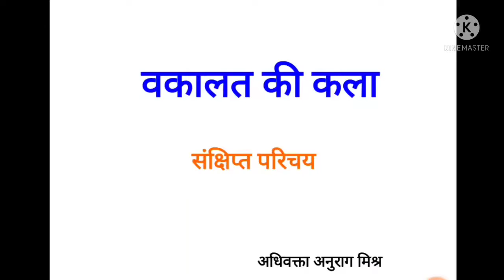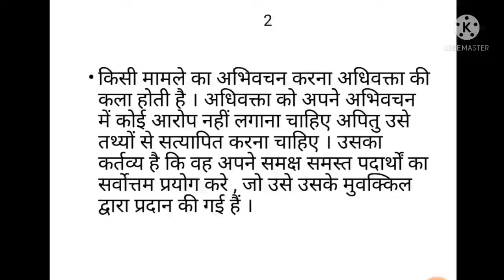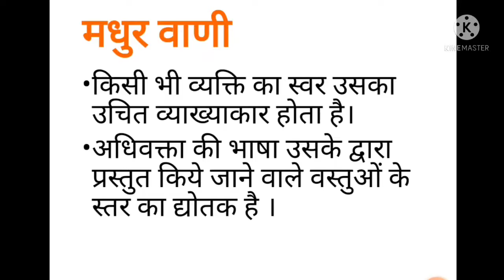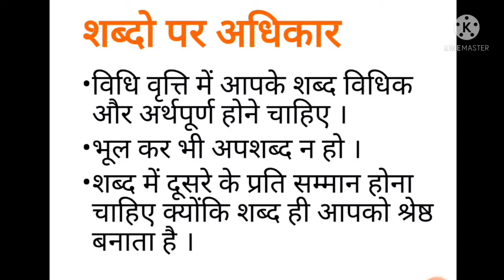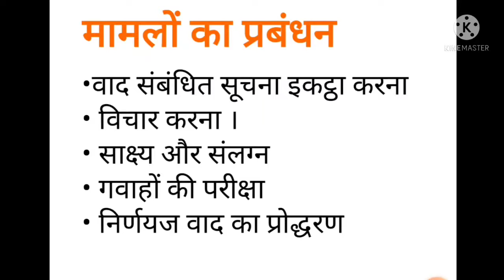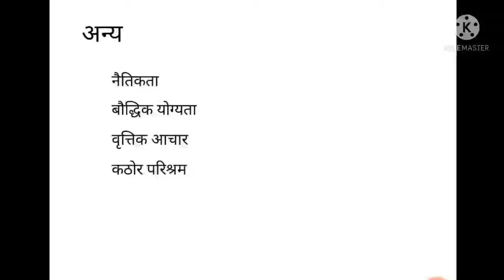Important tips for becoming a successful Advocate | सफल अधिवक्ता कैसे बनें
How to become a successful Advocate | सफल अधिवक्ता कैसे बनें

Art of Advocacy | वकालत की कला

This video is based of characteristics of an advocate by which they can make a professional carrier in this field .

pls watch this full video without forwarding by which get get knowledge about this.